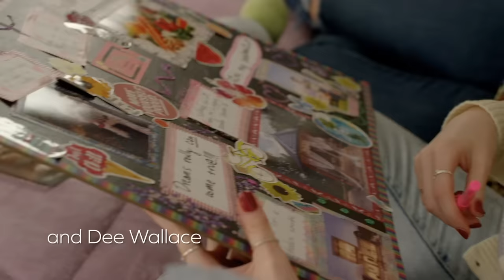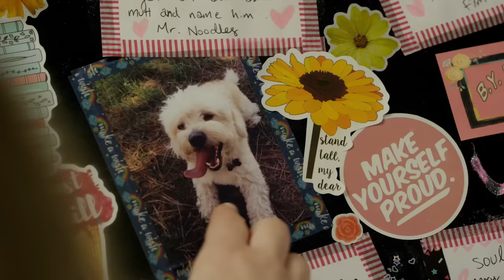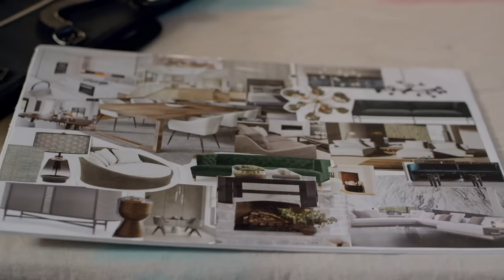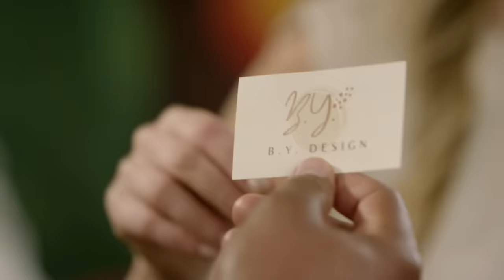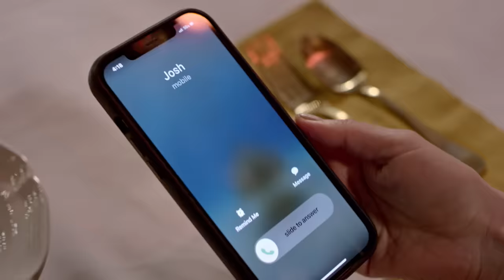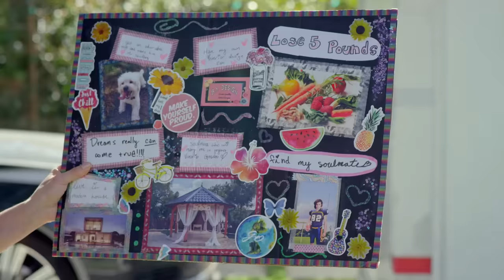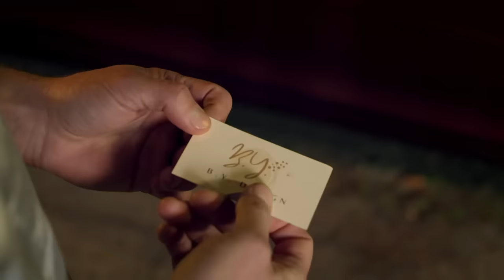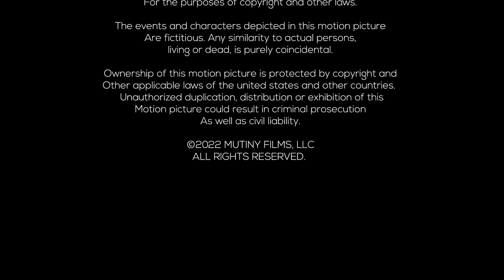Love by Design | Full Rom-Com Movie | Jackie Moore, Joey Lawrence, Jack Pearson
Broken-hearted, out-of-work Brooke Yeardley makes her 30th birthday wish on the vision board she made as a hopeful teen. Miraculously, her wishes start coming true – from launching a design business to dating the man on her vision board, Hal Hartley. But she soon finds out that Hal isn’t that great of a guy, and as fate would have it, he wasn’t the only man on her vision-board.

Director: Jared Cohn
Writer: Naomi L. Selfman
Stars: Jackie Moore, Joey Lawrence, Jack Pearson